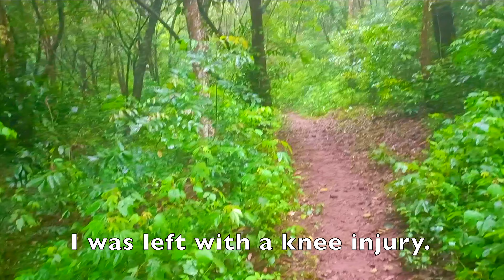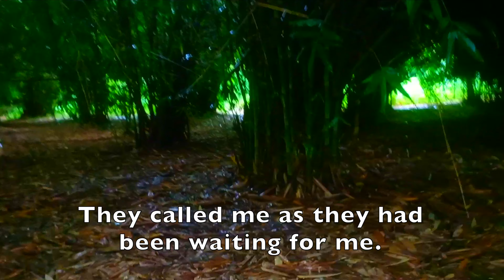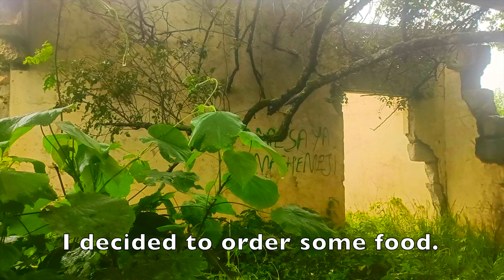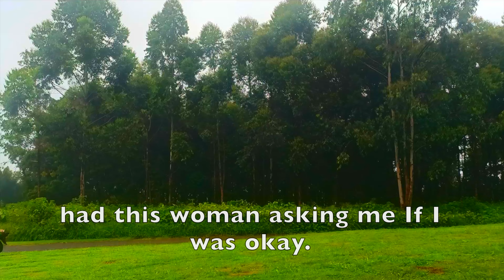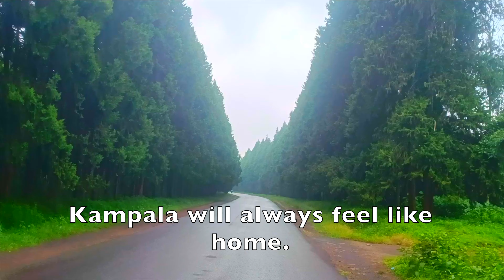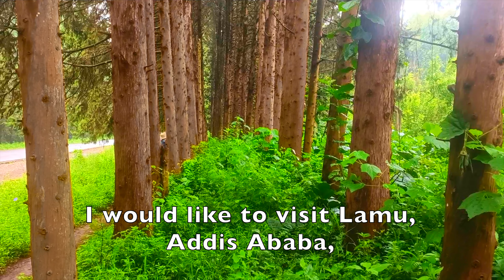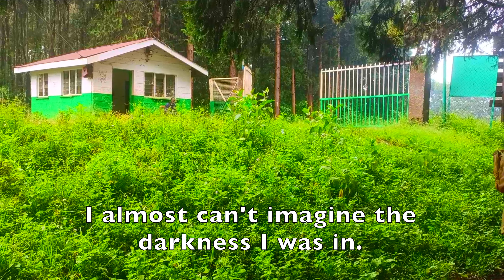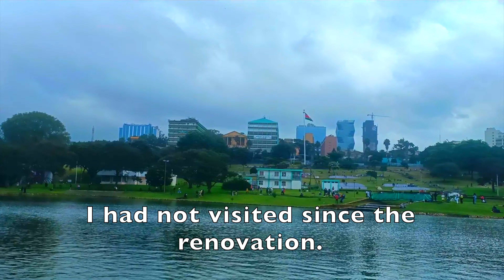Spend my sunday with me: Kefri walk and Uhuru Park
Join me for a delightful Sunday adventure as I explore the beautiful Kefri walk and unwind at Uhuru Park! From scenic views to peaceful moments, this video captures the essence of a perfect weekend. Let’s enjoy nature together and make some wonderful memories!